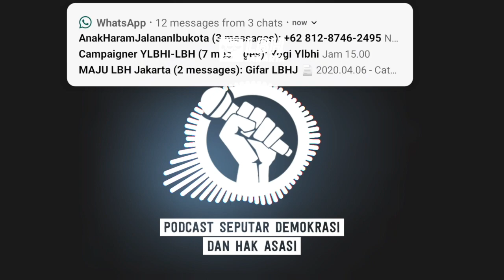POSISI #5 Hak Buruh, Driver Ojol, Freelancer Yg Dijamin Pemerintah dalam Darurat Kesehatan COVID-19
Podcast Seputar Demokrasi dan Hak Asasi pada edisi lima, kali ini mengupas permasalahan yang dialami para pekerja seperti buruh, freelancer, driver ojek online selama pandemi COVID-19 ini. Dan apa saja hak-hak mereka yang harus dijamin perlindungannya oleh pemerintah? Simak obrolan Pram bersama dengan Jeanny (Pengacara Publik LBH Jakarta) dalam POSISI.